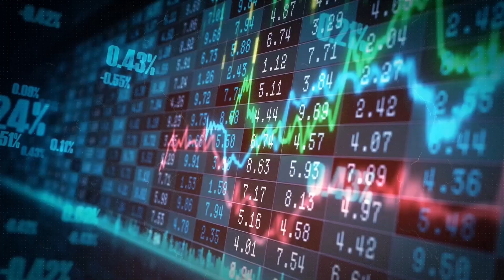RBA Keeps Rates Steady at 4.35%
The Reserve Bank of Australia (RBA) has decided to keep the cash rate target unchanged at 4.35% and the interest rate on Exchange Settlement balances at 4.25%. Despite the high inflation, it is falling more gradually than anticipated. The Consumer Price Index (CPI) grew by 3.6% over the year to the March quarter, down from 4.1% the previous year, with services inflation remaining particularly high.